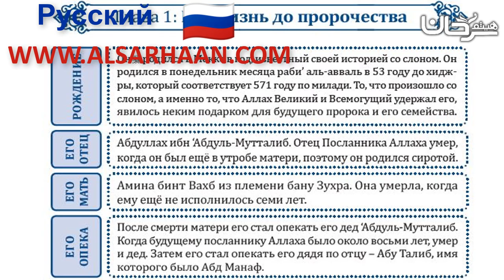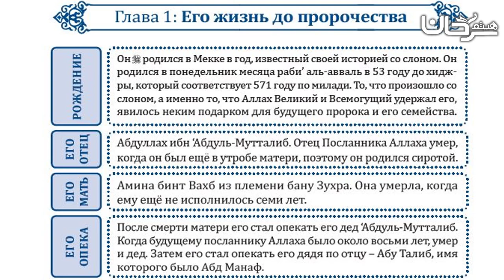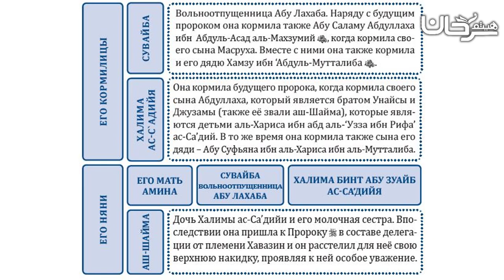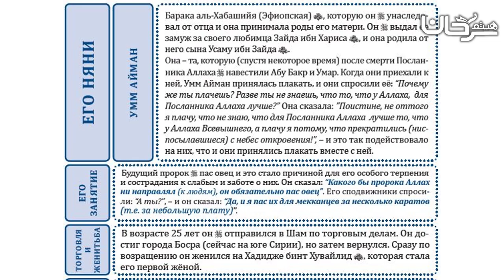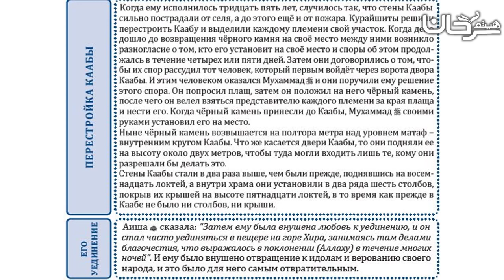🇷🇺 19/26 Глава 1 Его жизнь до пророчества